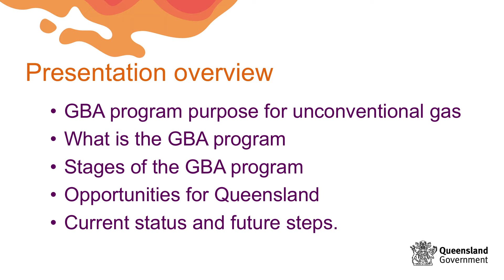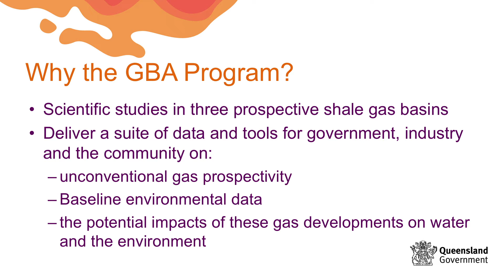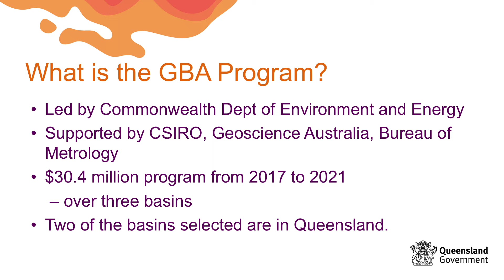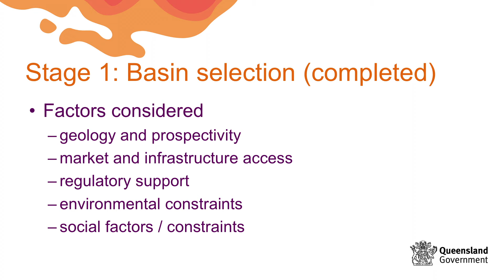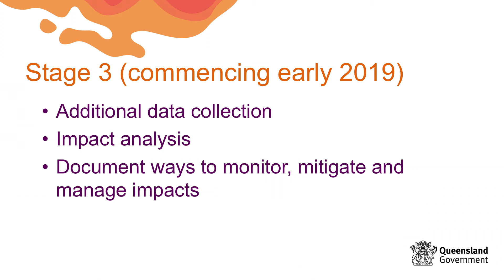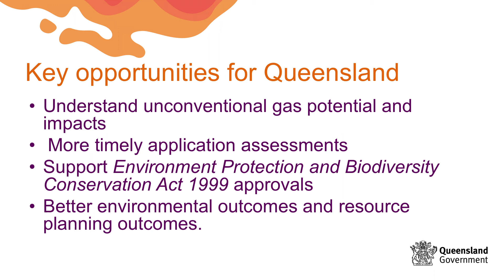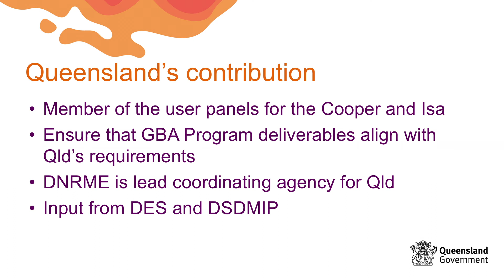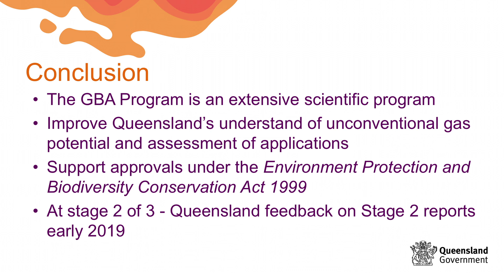12 Geological and Bioregional Assessment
Presentation from Digging Deeper 2018